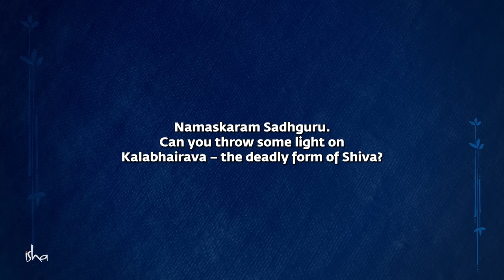Kalabhairava – A Deadly Form of Shiva | Sadhguru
Sadhguru explains the significance of Kalabhairava, a fearsome aspect of Shiva, and speaks of the terrible Bhairavi Yatana in Kashi, an intense process of obliterating lifetimes of karma in a moment. He explains how the process creates such unimaginable suffering, but just for one moment right before death, after which nothing of the past remains in you. Sadhguru says, "Kalabhairava is a deadly form of Shiva. It was guaranteed if you come to Kashi, you will attain to mukti, it doesn't matter what kind of a lousy creature you have been all your life."
Celebrate Mahashivratri with Sadhguru. Join the nighlong celebrations live at 6 PM on 8th March.

Contribute towards Mahashivratri activities and Maha Annadanam (a sacred offering of food) to devotees during the auspicious time of Mahashivratri

Inner Engineering

Sadhguru app